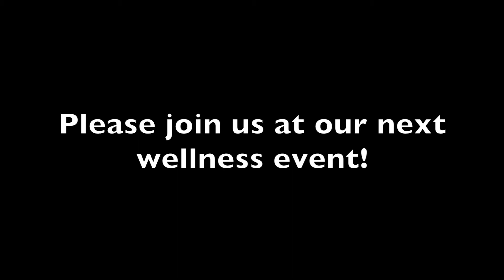B+K Wellness Event - Yoga (09-09-17)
Namaste! The Bowers + Kubota ohana learn yoga with the beautiful backdrop of Hoomaluhia Park.